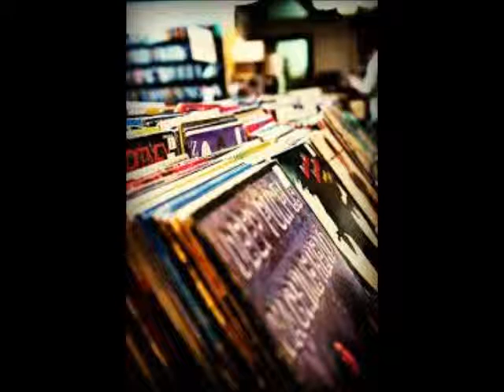OLD SCHOOL RAP INSTRUMENTAL BEAT #31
Eddy Giaguaro - We spend